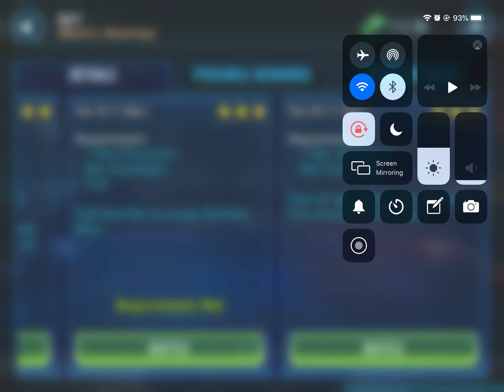R7 Rey one shots Kylo in JTR event tier 6